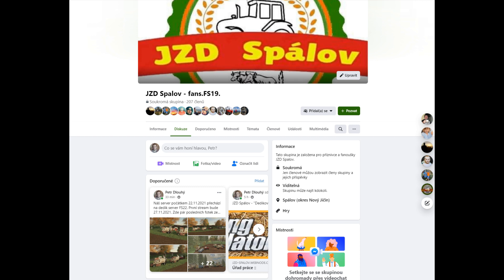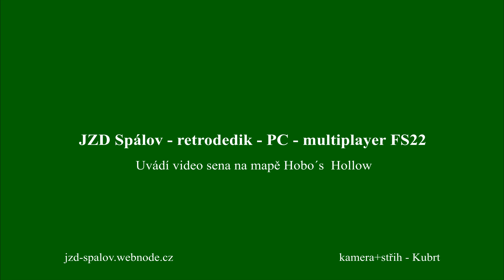JZD Spálov - uvádí video-sena na Hobo´s Hollow - Farming simulátor.22.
Video bez komentáře sena na  serveru multiplayer games  farming simulátor.22.
Byla založena skupina na FB pro fanoušky našeho serveru ,zde si můžete dát žádost o vstup
Byl založený přidružený kanál na YT Kubrt kde budu publikovat další hry mimo kanál JZD Spálov
Naše stránky na FB se Zde video k informacím k členství YT o našem serveru zde na našem webu